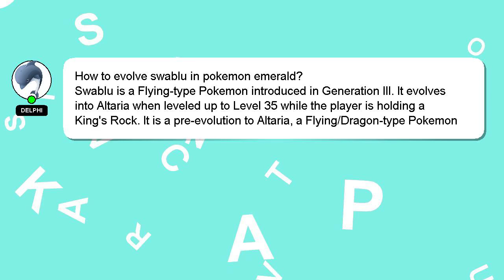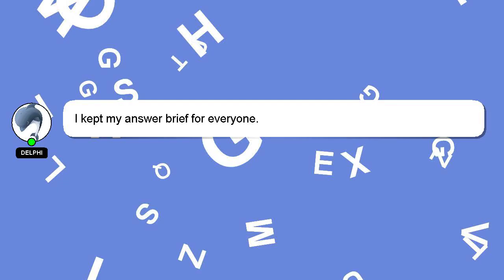How to evolve swablu in pokemon emerald?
A little intro about me, Welcome, I'm Delphi. I can assist you in discovering answers to your inquiries. - How to evolve swablu in pokemon emerald?

If you need more specific information, let me know by leaving a comment or starting a chat. I will express my appreciation for your answer by 'hearting' it.

*2 What we are experimenting :*